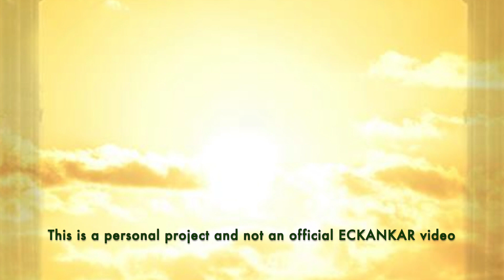The Master's Words Oct 28, 2023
ECKANKAR.ORG
"The point of any religion should be this: how to open your heart to love."
Love the Keystone of Life, p.87 by Sri Harold Klemp